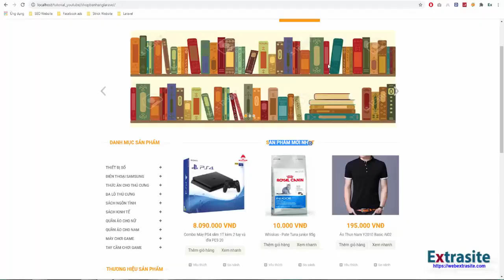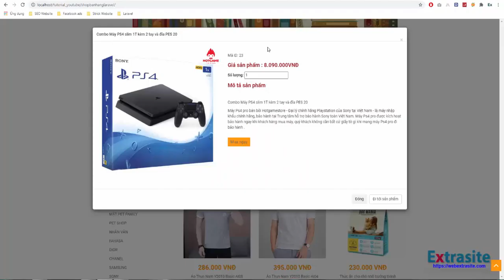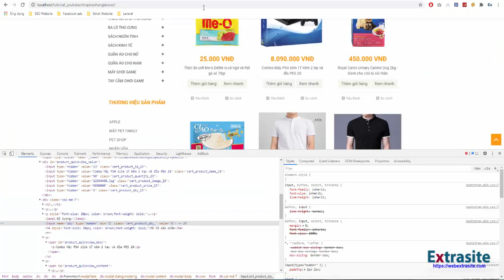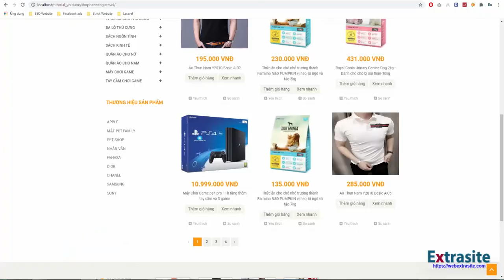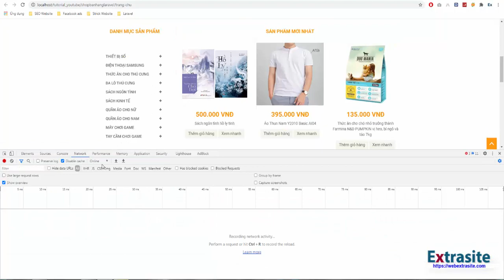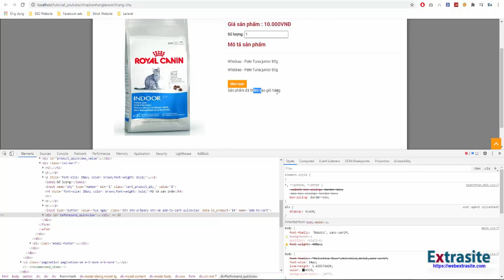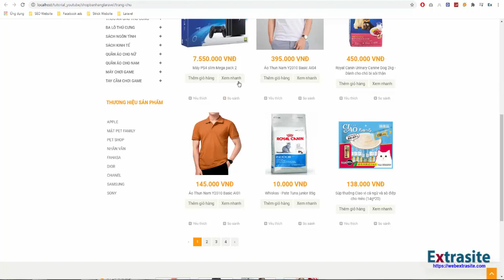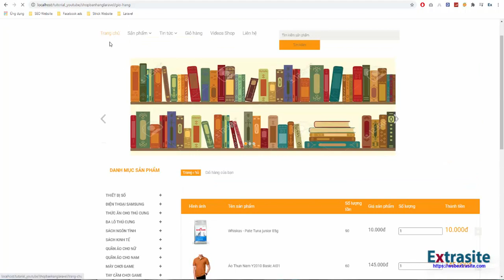Bài 144 : Lập trình web bán hàng Laravel - Click vào mua ngay xem nhanh(quickview)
Video này mình hướng dẫn các bạn mua ngay khi xem nhanh một sản phẩm  nhé .Nhớ subs kênh để theo dõi video hướng dẫn lập trình website nhé.